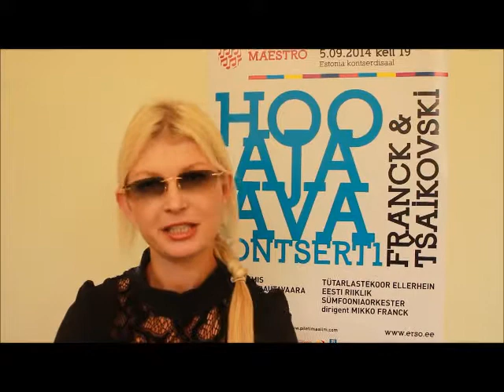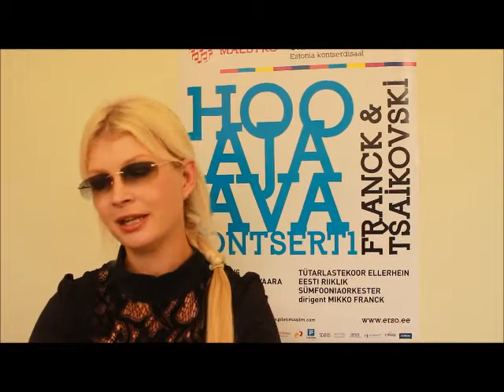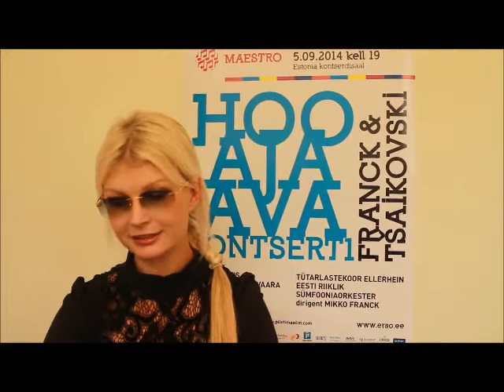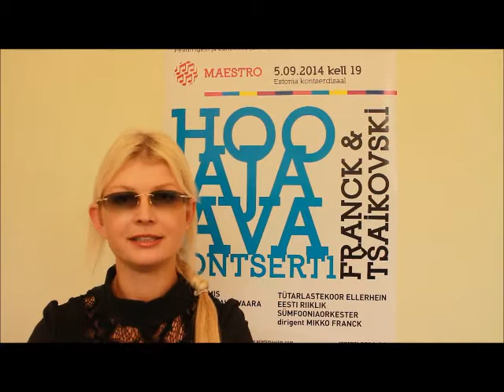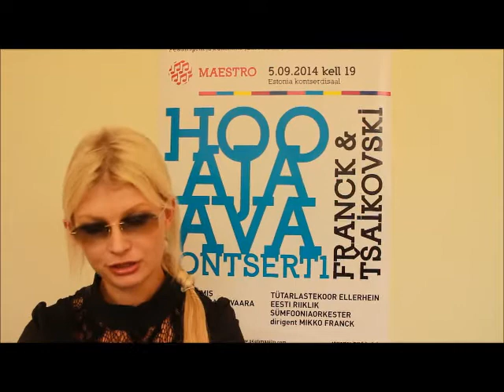Kadri Tali räägib ERSO 88.hooaja algusest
Reedel, 5. septembri õhtul toimub Estonia kontserdisaalis Eesti Riikliku Sümfooniaorkestri 88.hooaja avakontsert. Ühtlasi on sellel reedel Estonia juures väljas ERSO telk, kus müüakse soodushinnaga hooaja   kontsertide pileteid. Lähemalt kogu hooajast ja ka reedesest päevast rääkis MuusikaElule ERSO direktor Kadri Tali.